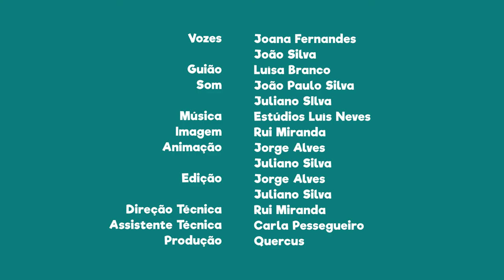FNT08E03 - PN do Litoral Norte: garça-vermelha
Sabias que a garça-vermelha se encontra em risco de extinção e é possível ser encontrada nesta área protegida?